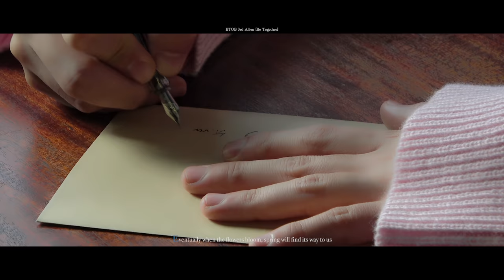비투비 (BTOB) - 3rd Album [Be Together] Mood Sampler : Dear. BLUE